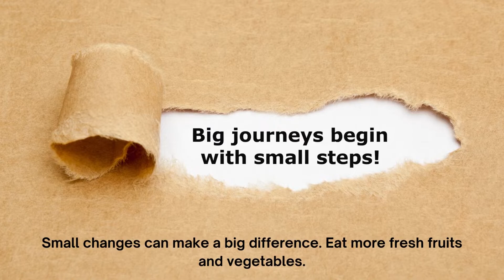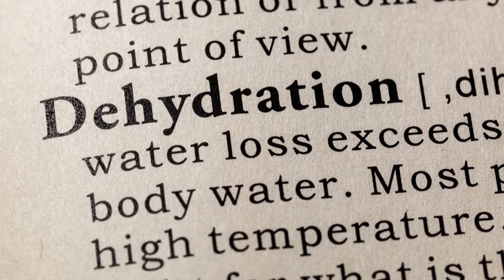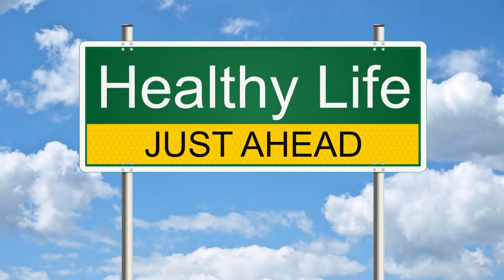10 Tips for a Healthy Life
Do you desire a healthy life, but feel like the road to that lifestyle is a fairly difficult one?

The truth is that a life of vitality and energy is within your reach.

In this video, we will share  strategies to begin experiencing the healthy life you deserve. Watch this video to learn more.